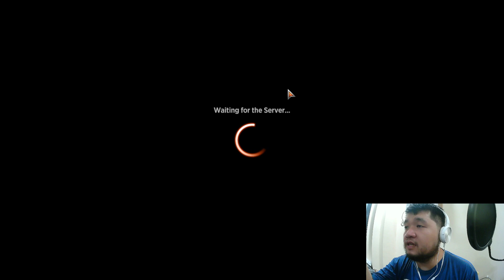MTG Arena Run: Premier Draft of Innistrad Crimson Vow: White-Blue Spirits plus Toxrill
In this episode, we now go through a premier draft of Crimson Vow and end up with a decent pile of mythics ourselves to go along with our Spirit synergy deck. That said, how long before we run up against the nastiness that is bomb mythics that ruin limited?

Magic: the Gathering Arena Run is unofficial Fan Content permitted under the Fan Content Policy. Not approved/endorsed by Wizards. Portions of the materials used are the property of Wizards of the Coast. ©Wizards of the Coast LLC.